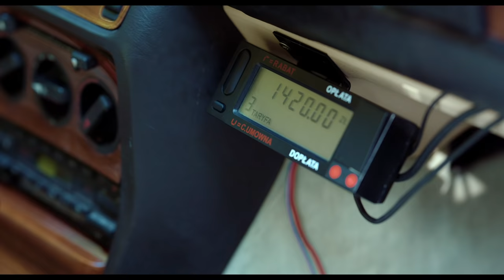8 rzeczy, których nie wiecie o facetach - Zwiastun PL (Official Trailer)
O pięć lat starsi, ale niekoniecznie dojrzalsi faceci znowu ruszają do akcji!

Siła przyjaźni, chwile wzruszenia i szalone przygody uwielbianych przez widzów bohaterów. Jak potoczyły się ich losy? Co nastąpiło po przysłowiowym: „żyli długo i szczęśliwie”? W kolejnej odsłonie komedii o męskich „słabościach” Ricky walczy z twórczym kryzysem, Jarosław z atakami paniki, Filip szaleje na giełdzie, Stefan próbuje zapanować nad złością, a Kordian poskładać złamane serce. Tylko Tomek, jako jedyny z przyjaciół, nadal odważnie spełnia marzenia. I w końcu wpada przez to w kłopoty. W wir szaleństw facetów, poza znanymi z poprzedniej części Basią i Zosią, wciągnięta zostanie również zupełnie nowa bohaterka – tajemnicza Pestka.